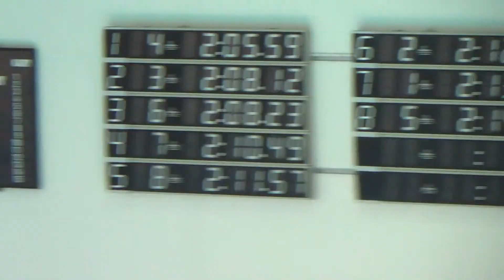200 dowolny K. - Finał A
Letnie Mistrzostwa Polski Juniorów Młodszych - 16 lat
Długi basen (50m)
Gorzów Wlkp. (POL) 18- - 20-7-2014